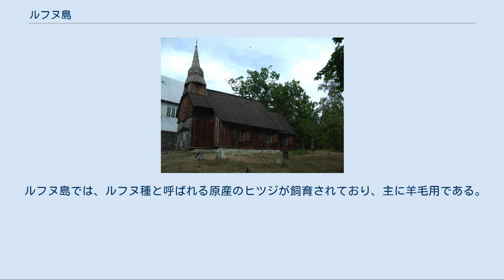ルフヌ島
ルフヌ島の位置 ルフヌ島 （-るふぬとう、エストニア語:Ruhnu、スウェーデン語:Runö）は、エストニアの島。
リガ湾に浮かぶ小島で、行政上はサーレ県に属する。
島の人口は100人足らずで、エストニア人が占めている。
1944年以前は、数世紀にわたって島の住民は民族的スウェーデン人が占め、伝統的にスウェーデンの法律が適用されていた。
 ルフヌにおける最古の人間の活動を物語る考古学的人工物は、紀元前5000年前にさかのぼる、アザラシ猟に関係したものである。
ルフヌへの古スカンディナヴィア人の最初の到来、およびスウェーデン語話者の半永久的な定住地の始まりがいつか知られていない。
リガ湾を囲む土地で暮らしていた全ての民族がキリスト教に改宗し、ドイツ騎士団に従属した時、13世紀初頭の北方十字軍より前の出来事ではないだろう。
ルフヌ島及びそこで暮らすスウェーデン人について初めて書き記されたのは、1341年に書かれた、クールラント司教による書簡においてである。
そこでは、スウェーデンの法律に従って自らの資産を管理し、生活する島民の権利を確認している。
 18世紀初頭までルフヌはスウェーデン王国領であり、その後第一次世界大戦までロシア帝国領となった。
1915年から1918年までドイツ帝国に占領された。
戦後、一部の地元民がスウェーデンとの統合を求めたり、ラトビアがルフヌ併合を求めたにもかかわらず、島民は1919年に誕生したエストニア共和国領になることを望んだ。
1934年の国勢調査によると、ルフヌの人口は282人で、277人が民族的スウェーデン人、わずか5人がエストニア人であった。
 第二次世界大戦中のルフヌは、エストニア本土と同様に、1940年から1941年までソビエト連邦に占領され、1944年までナチス・ドイツ支配下にあった。
1943年11月、約75人の島民からなる集団が、初めてスウェーデンへ移住した。
2度目のソビエトによる占領が始まる直前の1944年8月、島に残っていた住民が、スウェーデンへ亡命した。
島に残ったスウェーデン人はわずか2世帯だった。
 1944年以後のソビエト再占領時代に、本土からエストニア人が移住した。
また、ルフヌは小さなソビエト軍守備隊基地にもなった。
住民の人数が400人を超えたことはなかった。
1970年代に嵐が島を襲うと、多くの人々が島を出ていった。
 1991年にエストニアが再独立を果たした後、ルフヌ島にある建物、土地及び、所有権が認められる財産は、ソビエト占領以前の島民やその子孫へ返還された。
ルフヌ島の場合、これらの元島民はほとんどがスウェーデン在住であった。
彼らの多くがルフヌ島へ戻らなかった一方で、彼らは時々祖先の土地を訪問している。
 ルフヌ島へ渡るのに、フェリー同様毎週パルヌから航空便があり、冬期にはクレサーレ（夏期は週2度）からある。
 島には灯台が設置されており、1つは島の最高地点、ハウブジェレ丘の上にある。
この灯台はフランスの部品で組み立てられ、1877年にルフヌへ船便で送られた。
構造はギュスターヴ・エッフェルの設計である。
 1644年に建てられたルフヌの木造教会は、エストニア最古の木造教会の1つである。
教会のバロック様式の塔は、1755年に完成した。
木造教会の隣に立つ石造のルーテル教会派教会は1912年に建てられ、現在聖務が行われている。
 ルフヌ島では、ルフヌ種と呼ばれる原産のヒツジが飼育されており、主に羊毛用である。